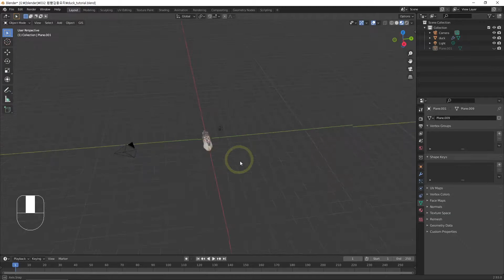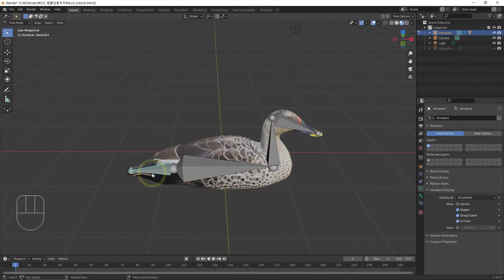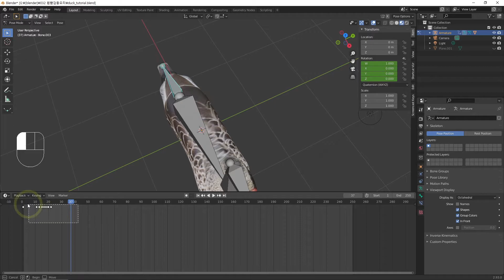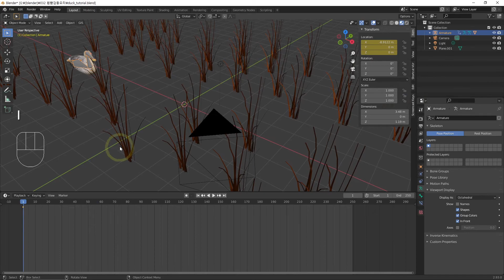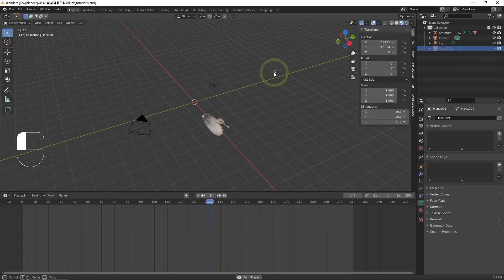Blender tutorial (Anas poecilorhyncha Duck 3.rigging) - Tune man (블렌더 3d 기초 모델링 흰뺨검둥오리 리깅 뼈대심기)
3d modeling
blender tutorial